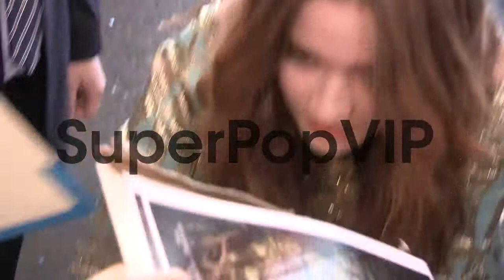Alice Englert greets fans at the Beautiful Creatures Prem...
Alice Englert greets fans at the Beautiful Creatures Premiere in Hollywood, 02/06/13